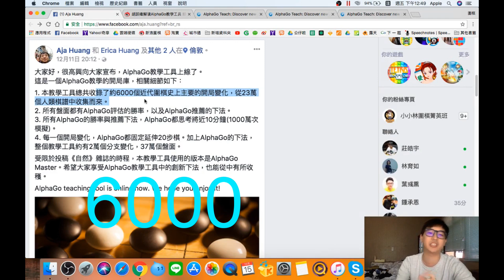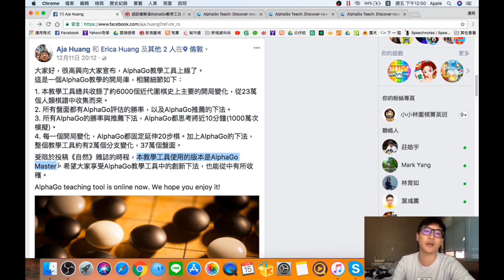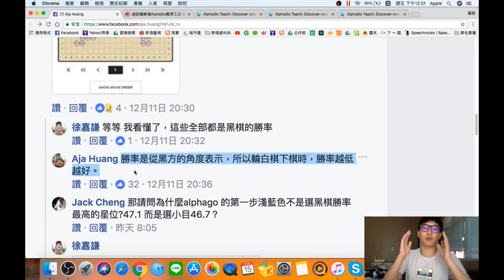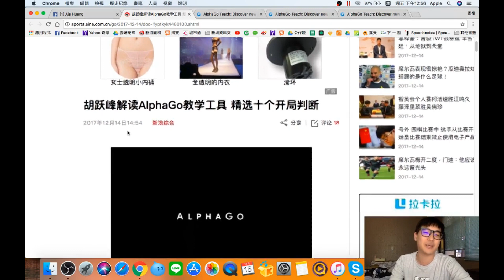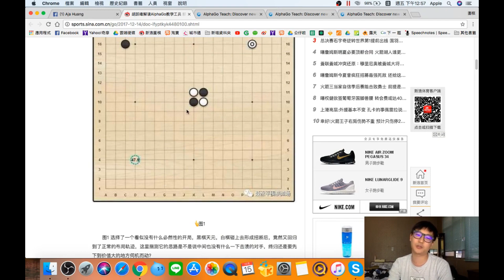小小林圍棋講座//一週新聞//010//Google Alphago佈局教學工具重磅上線，顛覆以往定石全新思維